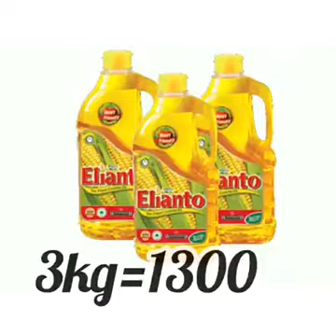THE HERO COMPLEX? WHY UHURU PRAISES HIMSELF DESPITE THE ILLS